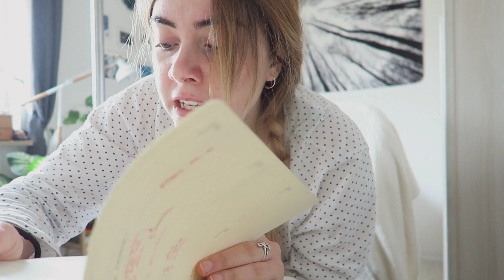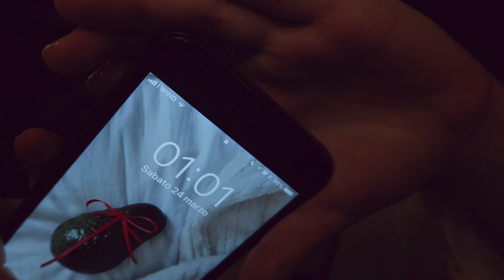Cosa mangio in un giorno | GIORNATA IN UNIVERSITÀ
✔ Registro i vlog\video con una canon g7x
✔ Registro/Registravo i video con una Nikon d3100, obiettivo 18-70
✔ Alcuni effetti video li trovate sul canale di Gabriella Marie